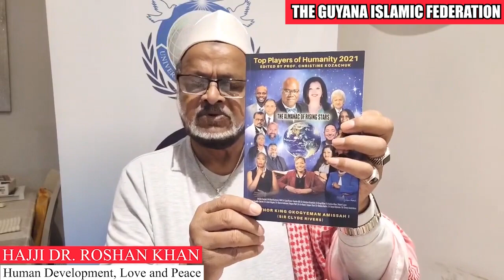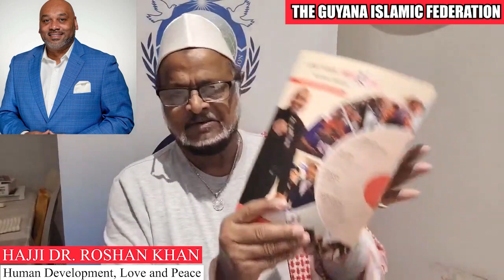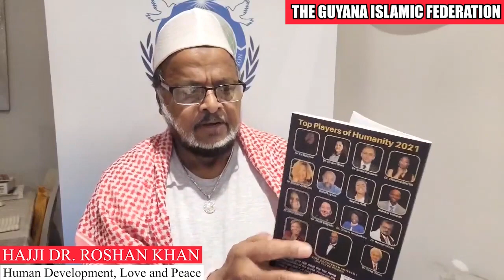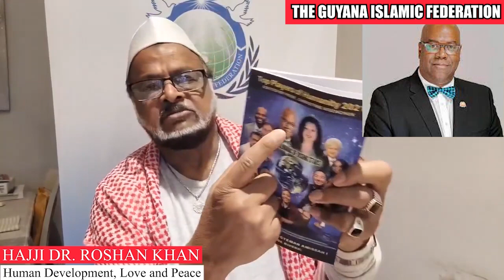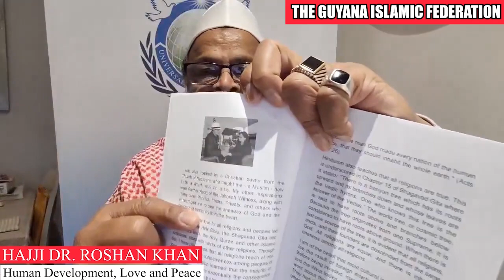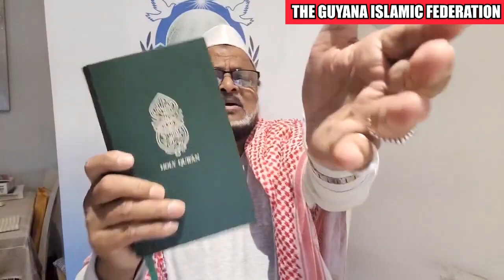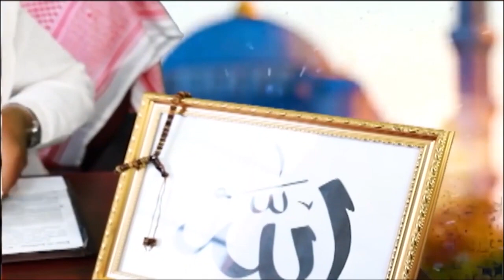Electric Mosque’s Guyana: Teachings of Islam Human Development, Love and Peace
The Guyana Islamic Federation.
BY: Hajji Dr. Roshan Khan